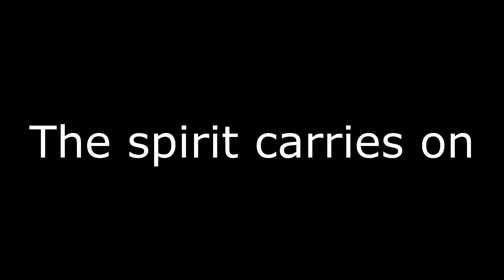"Phuket Hamony World Puppet Festival 2018" 1-5 Nov. 2018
Where do we go when we die?
What lies beyond
And what lay before?
Is anything certain in life?
They say, "Life is too short"
"The here and the now"
And "You're only given one shot"
But could there be more
Have I lived before
Or could this be all that we've got?
If I die tomorrow
I'd be all right
Because I believe
That after we're gone
The spirit carries on

Song "The Spirit Carries On"  from "Dream Theater" .The meaning of the song is like our lives that deliver happiness to the people as long as life.
The festival confirmed that we have served the pleasure of puppets to the people of Thailand. "Phuket Hamony World Puppet Festival 2018" 1-5 Nov. 2018